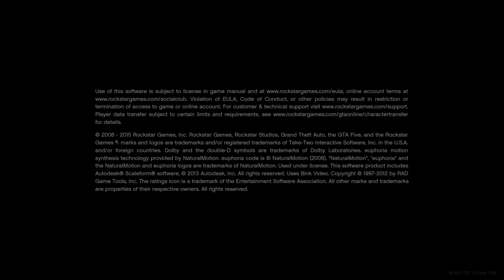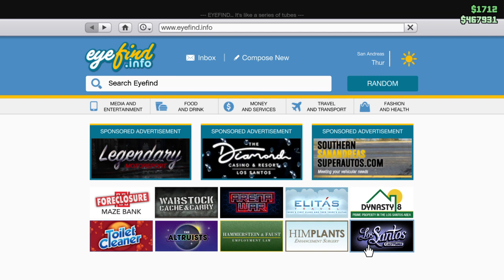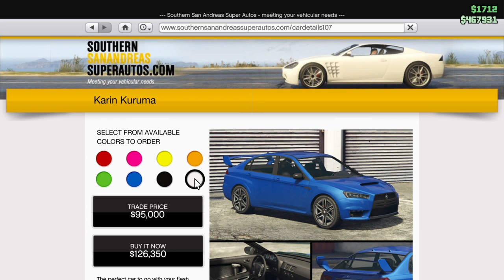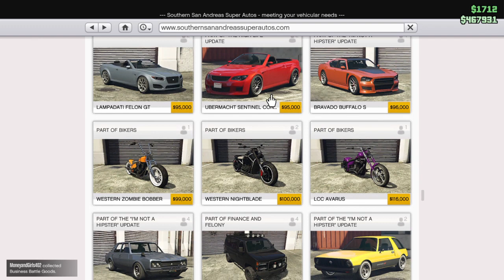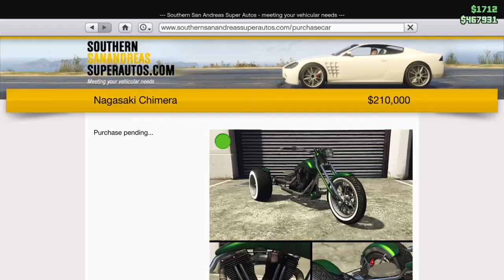Grand Theft Auto V_20191209020333